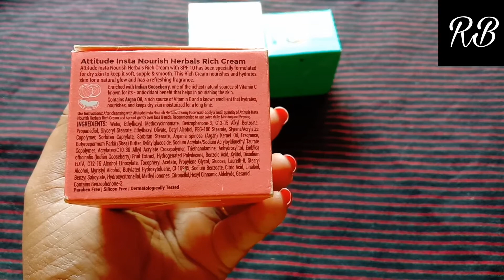3 different attitude face cream for dry skin, oily skin and all skin type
Amway Attitude Be Bright Herbals Day Cream attitude™ Insta Nourish Herbals Rich Cream 45gm attitude™ Insta Nourish Herbals Gel Cream For Oil skin 45gm